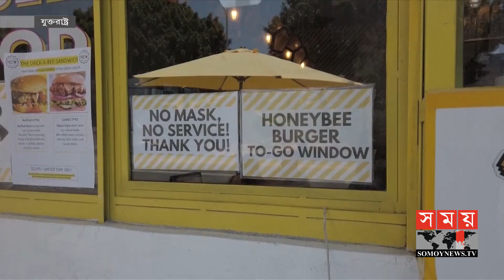ফ্লোরিডায় একদিনে ১২ হাজারের বেশি মানুষের দেহে করোনা শনাক্ত | US Covid Update | Somoy TV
যুক্তরাষ্ট্রে সোমবারও ৬০ হাজার মানুষের দেহে করোনা শনাক্ত হয়েছে। সবেচেয়ে বেশি আক্রান্ত হয়েছে ফ্লোরিডায়। দ্বিতীয় সর্বোচ্চ আক্রান্ত ক্যালিফোর্নিয়ায় বন্ধ রাখা হয়েছে হোটেল, উপাসনালয়।